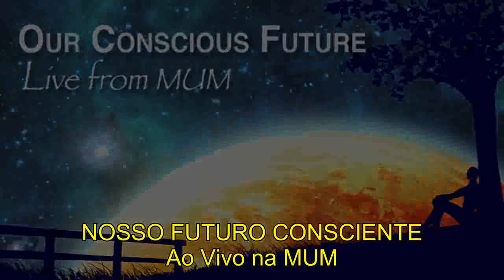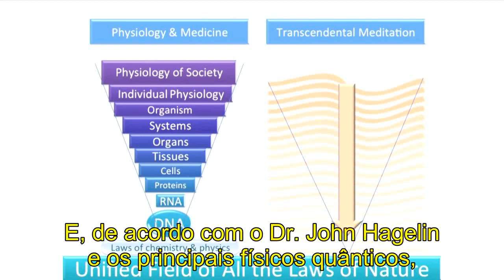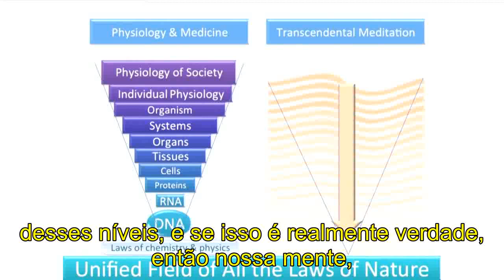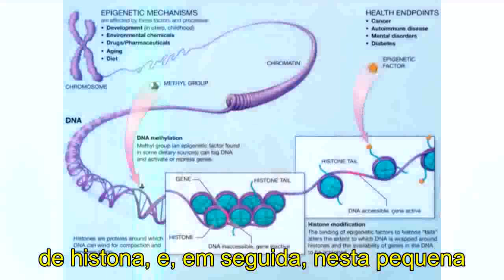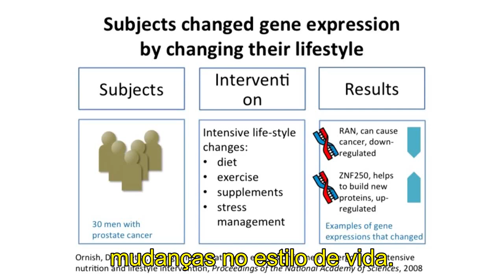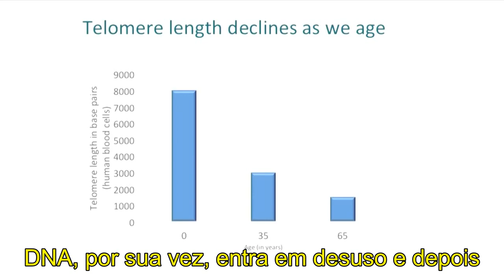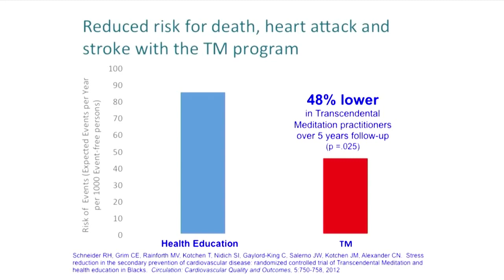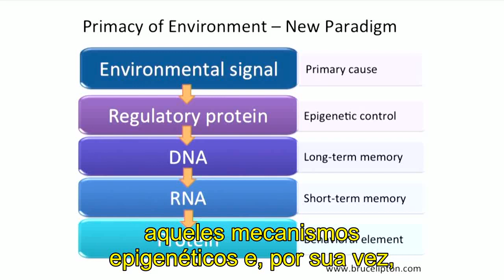A meditação é capaz melhorar sua EXPRESSÃO GENÉTICA?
O Dr. Robert Schneider explica por que nosso DNA não é nosso destino.

Dando um novo ângulo à epigenética, ele explica por que e como você pode usar a consciência, o que e como você pensa, bem como as escolhas de estilo de vida, como exercícios, dieta, suplementos e controle do estresse, para melhorar sua expressão genética. Ele traça o desenvolvimento histórico da medicina moderna desde os níveis superficiais da cirurgia, até os melhores níveis da moderna medicina genômica, e introduz o conceito de medicina quântica e o papel da técnica da Meditação Transcendental na epigenética.